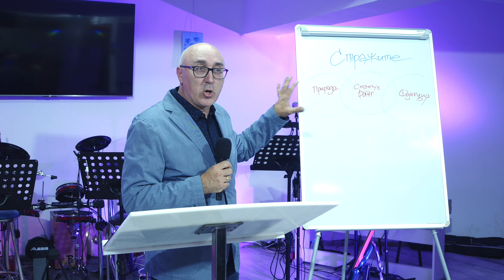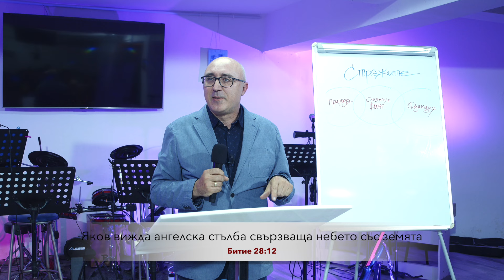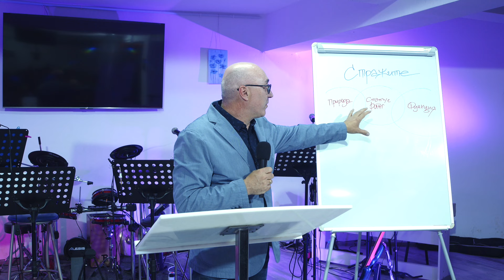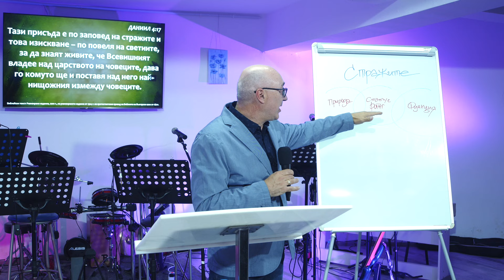Стражите | 2. Природа, статус и функции на небесните духове | Димитър Лучев